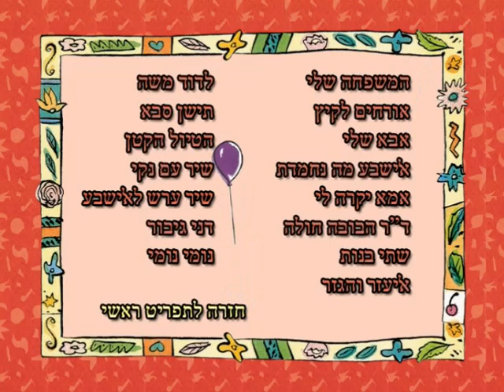אוסף שירים קטנים: אימא יקרה לי - תפריט ראשי 2003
תאריך יציאה: 30 בספטמבר 2003
מקבץ הפרסומות בסוף ה-DVD הוא זה משנת 2002 אבל אחריו אין שום מעברון
המוזיקה מושתקת בכוונה בגלל זכויות יוצרים של NMC יונייטד כי המוזיקה היא "שירי ילדות - סיום"
עריכה: העליתי את קובץ ה-ISO. כנסו לתגובה המוצמדת